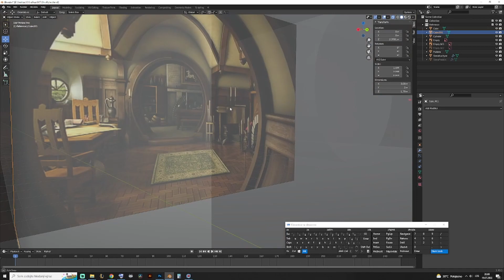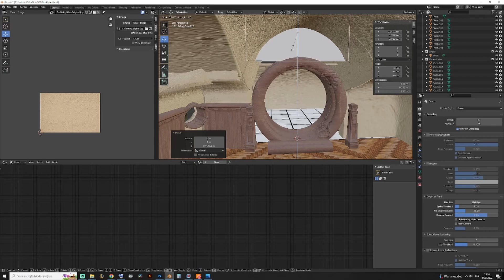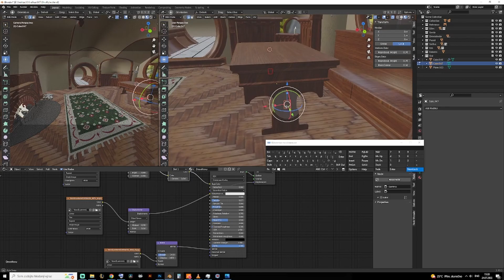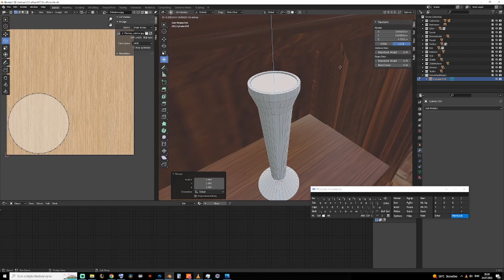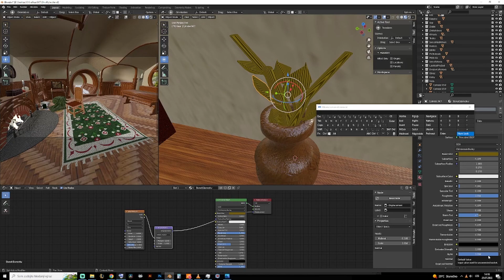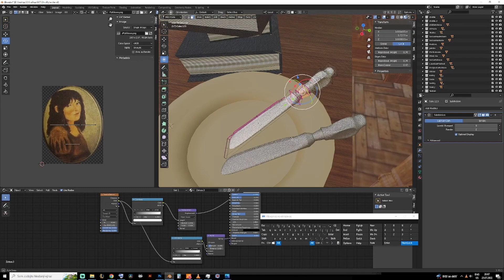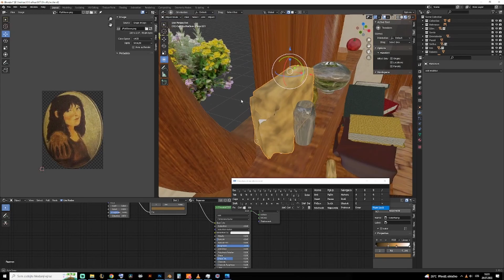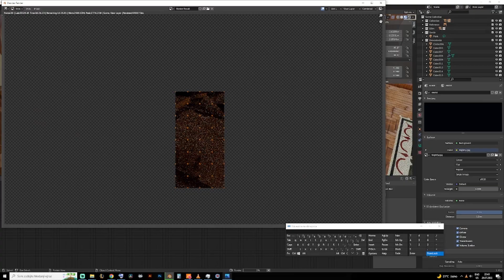The Lord of the rings, Bag End - Blender Timelapse - Pán prstenů, Dno pytle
Timelapse of creating Bag End. Six days of work at 3000% speed.

00:00 Walls
02:00 Fist textures
10:15 Carpet and furniture
17:30 Details